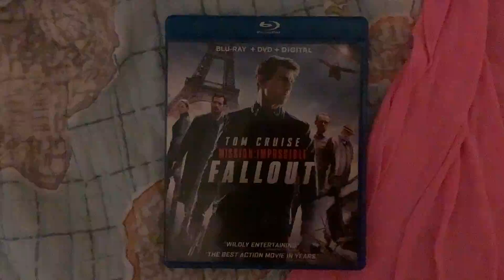Mission Impossible Fallout Blu-Ray Overview